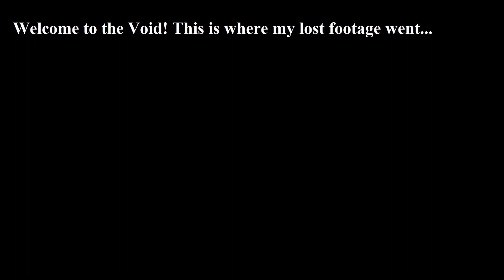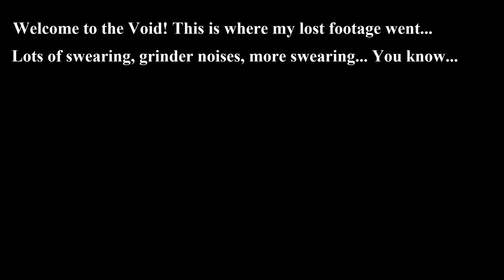1983 Dodge D150 "Push Button Start" and Brake Work - The Tale of Missing Footage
Just got some more work done on the Dodge this past week, not as much as I wanted but, it's something.